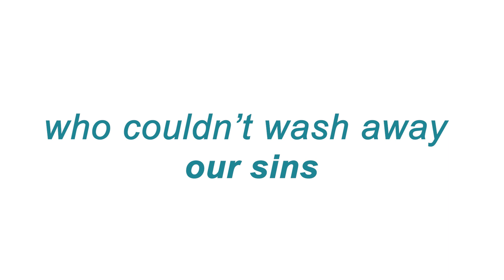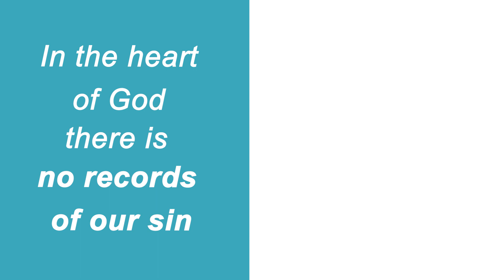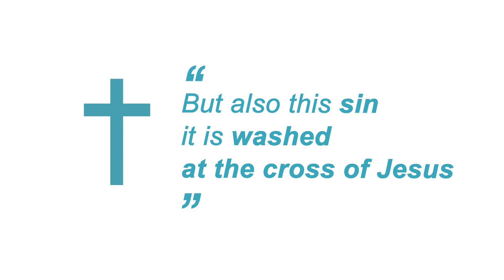Online Bible Seminar with Rev. Ock Soo Park | GBS TV Africa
During this Online Bible Seminar, people will find biblical solutions to resolving all the problems and difficulties facing them, one by one. The Online Bible Seminar will be broadcast throughout Kenya and in 125 other countries around the world.

▶️ Period: 11th(Tue)-15th(Sat) May 2021
▶️ Time: 10:00AM, 7:00PM
📍Live from YouTube Channel: GBS TV Africa